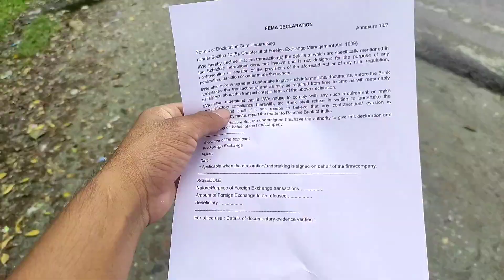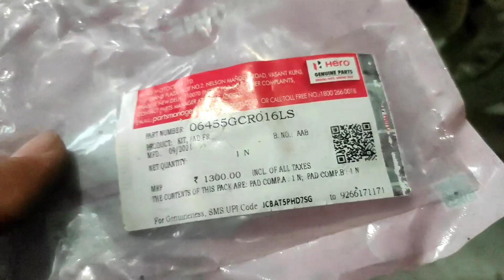YouTube ka Payment ane wala hai | Mera family log bahut kush hai ☺️ | My YouTube Earning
my first youtube payment about to release soon at my account.